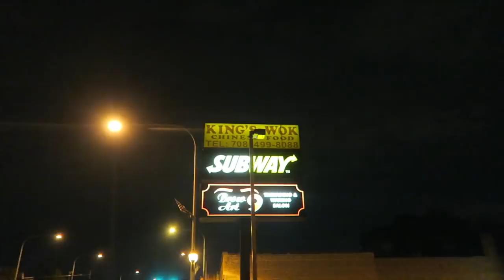Backyard Shenanigans, Birthday Celebration, & a Stroll Through Our Neighborhood!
Come along for a day in Evergreen Park! From our nephews last day of school, to cooking dinner for Sarah and Grandma's birthday celebration... And from music on Peter's brother's porch, to strolling by the junior high school where we met. Such a wonderful Friday, filled with family and fun.